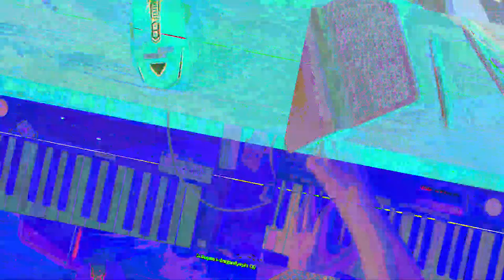[EPILEPSY WARNING] Movie 23 07 19 04h25m15s *Photosensitivity Warning*